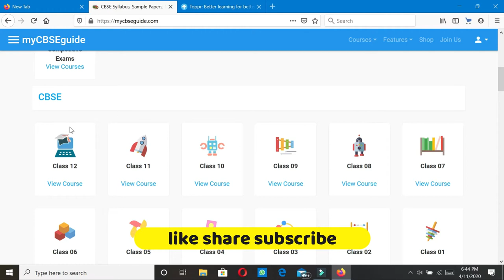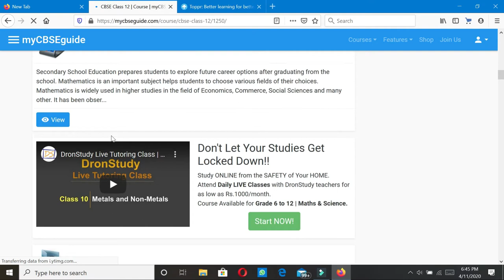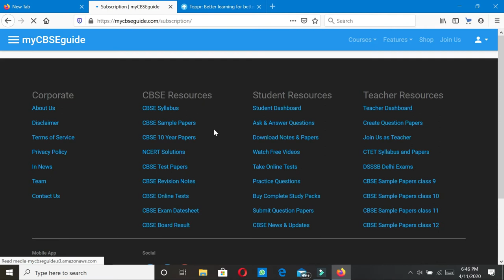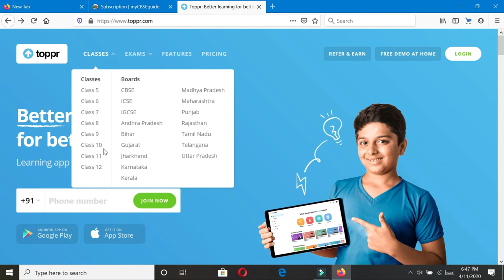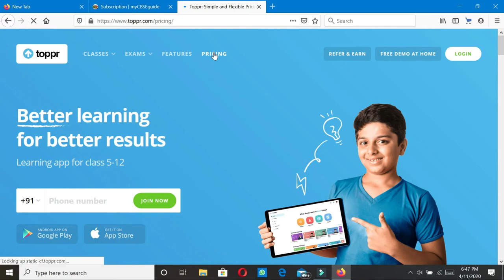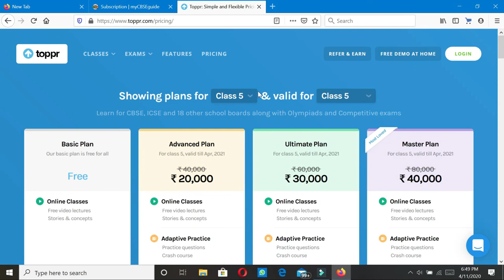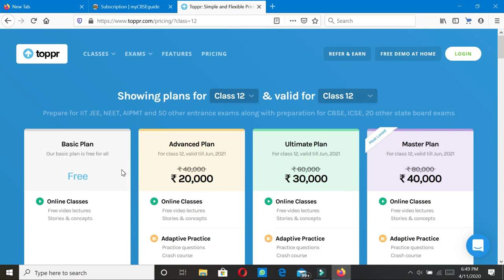online learning sites | part 02 | top learning sites